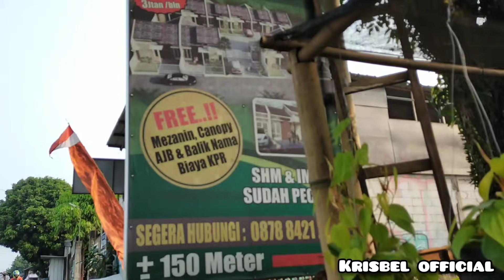Tanaman Murah Harga Mulai 4 Ribuan ajahh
Mohon maaf jika dalam Vidio ini ada bising di beberapa menit dalam Vidio ini dikarnakan ada pekerjaan bangunan di sebelah lapak tersebut🙏 Dimohon teman-teman harap memakluminya🙏 Trimakasih

Amelia Landscape
Jl. Arco Raya, Duren seribu, kec.bojong sari
Kota Depok, Jawa Barat.
Patokan di depan Perumahan REIWA TOWN Sawangan.
(Belum Bisa Pembelian Online)